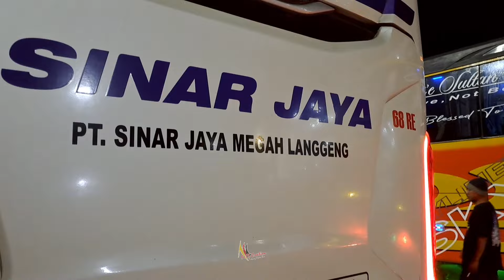SINAR JAYA ROLING PAKAI MOBIL LEGEND‼️Truck Monster kesulitan saat keluar Dermaga,, Rosalia Neo lagi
Bakauheni 31 Oktober 2024